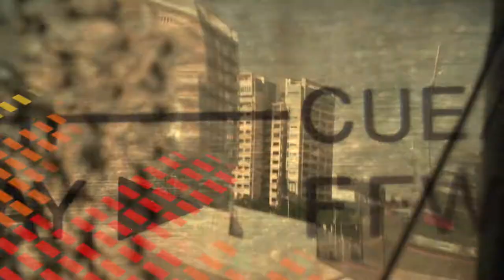SEAT Musicathon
This is our new international SEAT Musicathon contest! Develop new sounds for a chance to work with our sound designers in Los Angeles and visit our headquarters in Barcelona. All of this to participate in the new SEAT’s sounds logo creation!